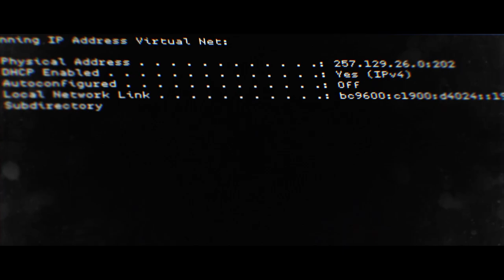COD MW 2019: Realism #2